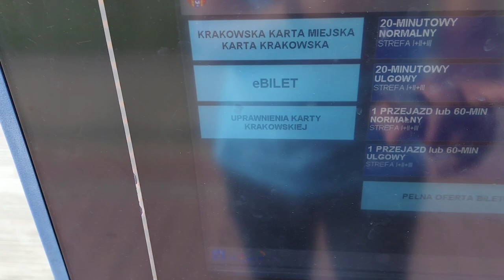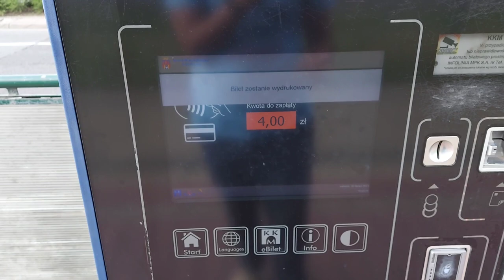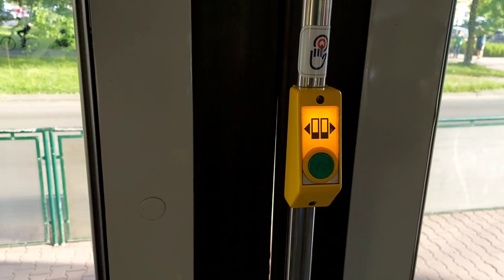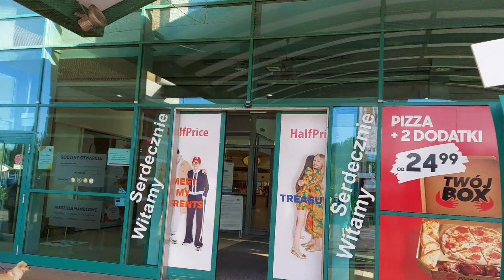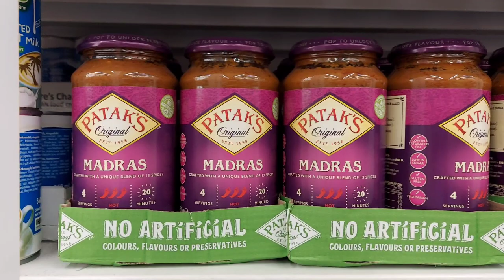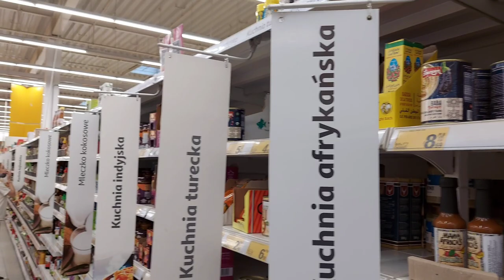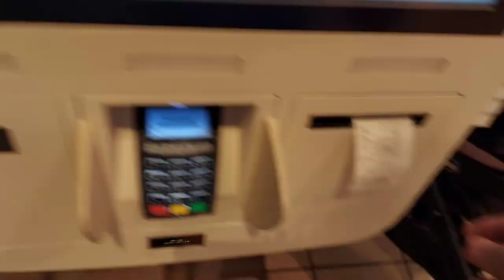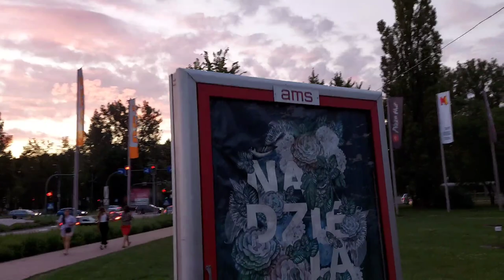Zablocie to M1 | Krakow | Poland | Tram Timing | Auchen | Veg Food| Indian In Poland | Vlog | Pepco